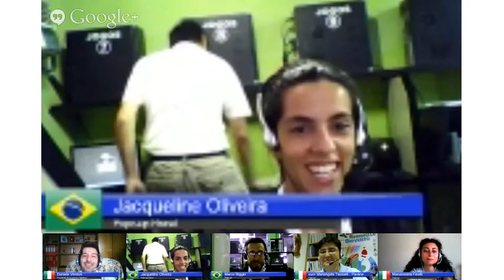Pope-up Live (22 luglio)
La diretta che unisce Italia e Brasile per vivere la GMG di Rio.
Puntata di lunedì 22 luglio.